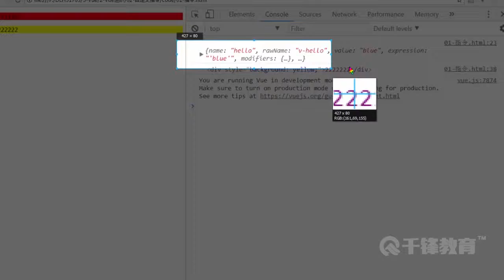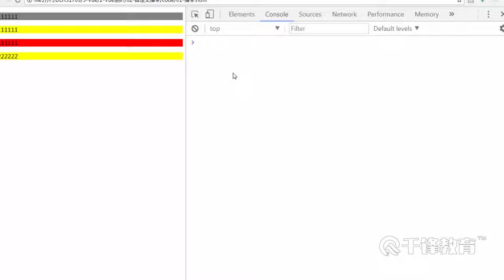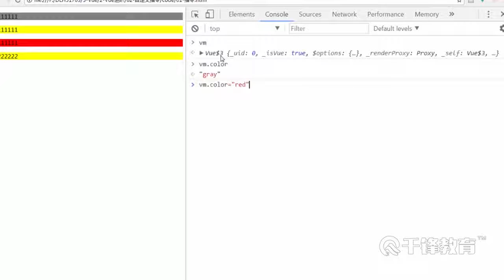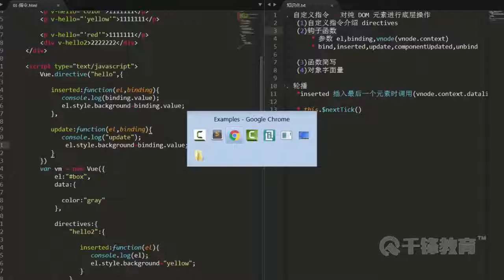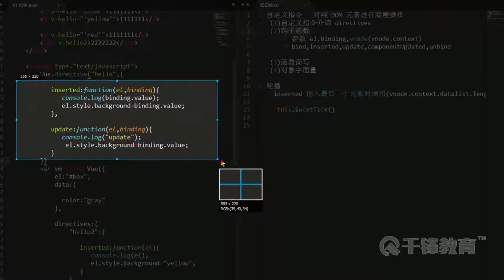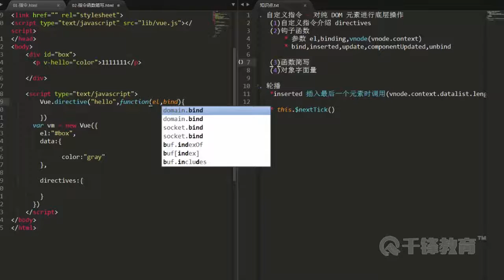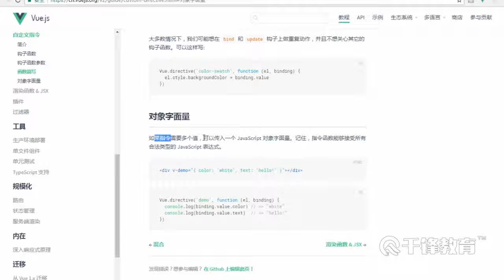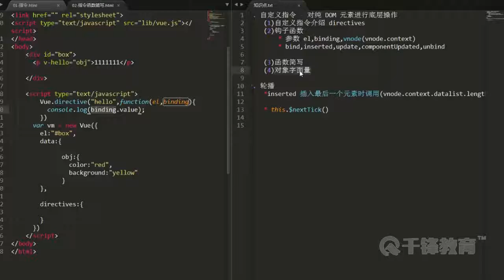千锋Web前端教程：46 自定义指令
【千锋Web前端】Touch从基础应用到实战（47集）
课程介绍
讲解移动端布局及适配原理，和移动端常见交互，掌握touch端开发、移动端页面适配、常见JS插件使用。